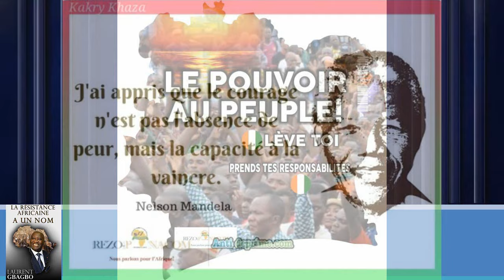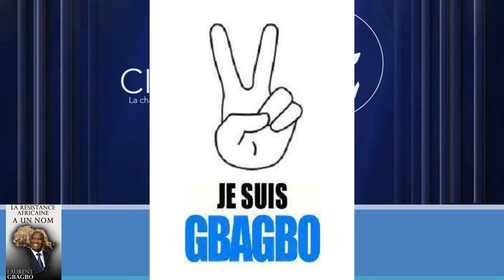Tous vendredi 28 octobre 2016 à la marche pacifique organisée par le Front Du Refus et la Coalitio